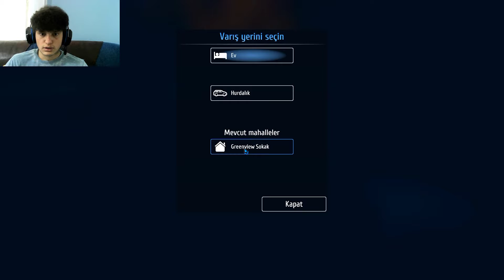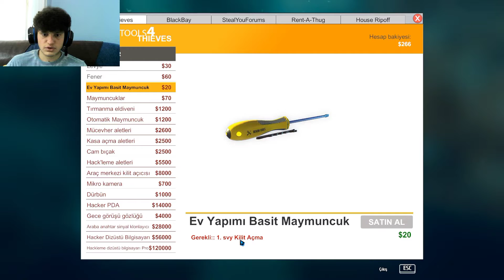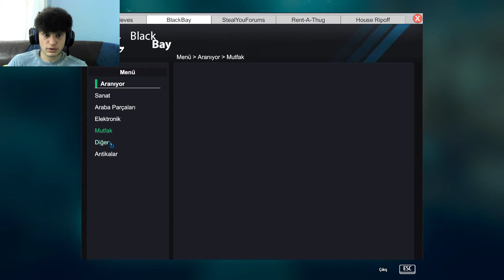THIEF SIMULATOR / MAYMUNCUKLA KİLİT AÇMAYI ÖĞRENDİM. / Dızcılık Oyunu !!!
___Sistem toplamaya çalışıyorum eğer destek olmak istersen :)_____
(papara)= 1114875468